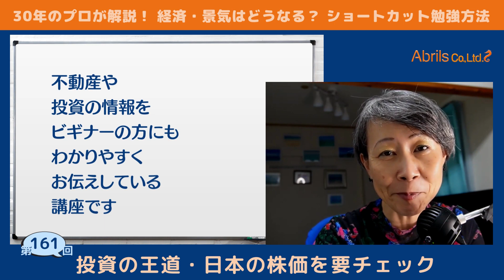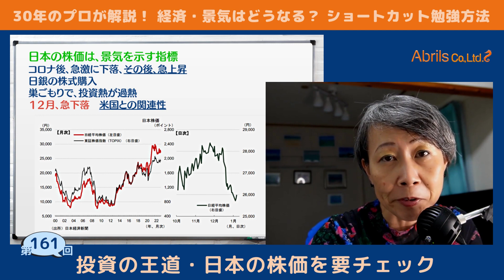Abrils不動産ビギナーズ講座161｜不動産鑑定士（日米英）富塚祐子｜アブリールス株式会社「投資の王道・日本の株価を要チェック」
30年、2万件の物件をみてきた不動産鑑定士（日米英）が、不動産の情報をビギナーの方にもわかりやすくお伝えしています。

今回の不動産ビギナーズ講座は「投資の王道・日本の株価を要チェック」です。

シリーズ18「経済・景気はどうなる？ ショートカット勉強方法」についてお話しています。

Abrilsアブリールス株式会社